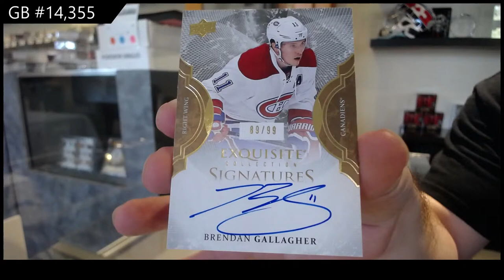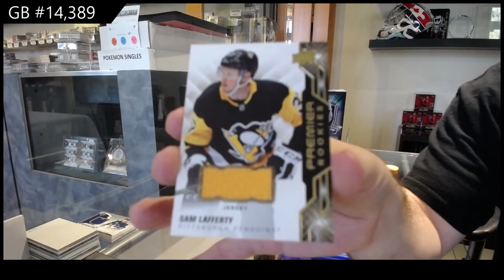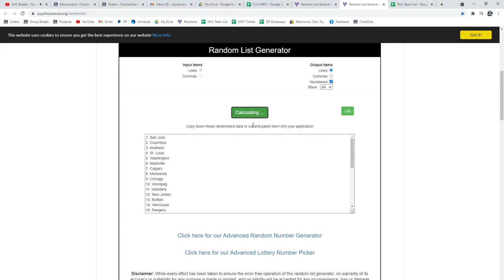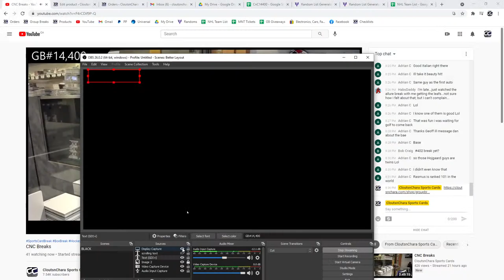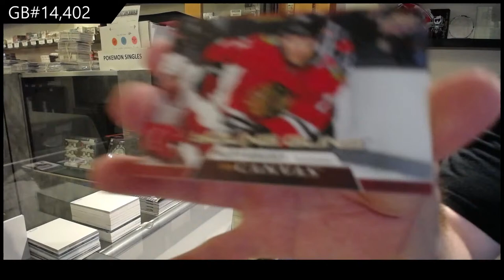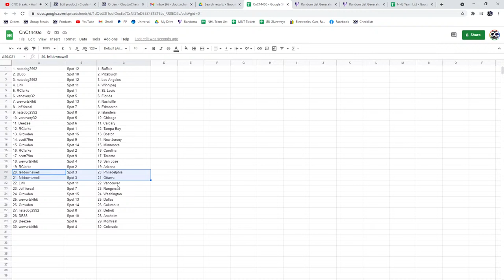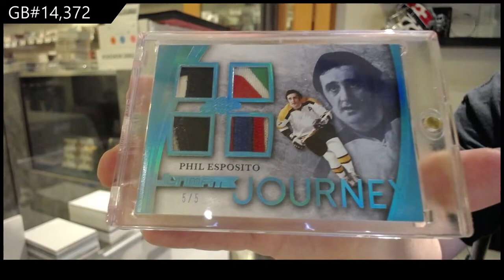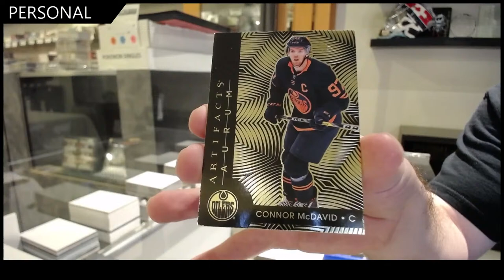CNC Breaks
We are located in Kitchener, Ontario Canada at:

645 Victoria St. N Unit 2
Behind Natural Sound
Kitchener, ON
N2H 5G3